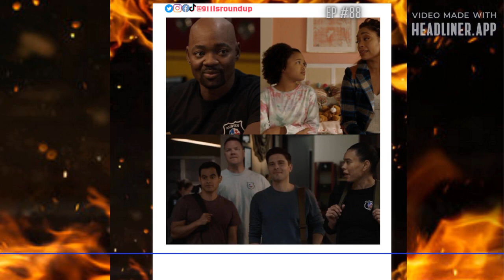911 Lone Star 4x07 "Tommy Dearest" Discussion + Breakdown | 911 Lone Star Round Up Epsiode #88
Thanks so much for listening guys!